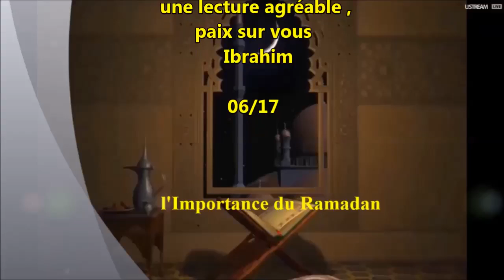The Importance of Ramadan Pt 2 French Subtitles